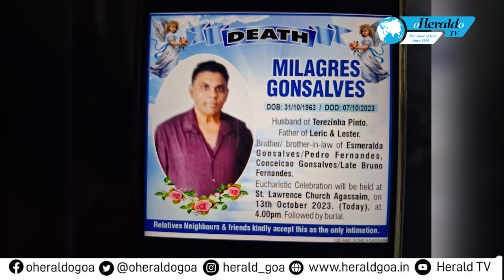INDEED A MILAGRE: Milagres Gonsalves' mysterious return leaves Agacaimkars perplexed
The reappearance of MilagresGonsalves, a 59-year-old resident of Agacaim, has stunned authorities and the community alike. After being presumed dead and buried two months ago, Gonsalves has returned, leaving a community utterly bewildered. Watch.